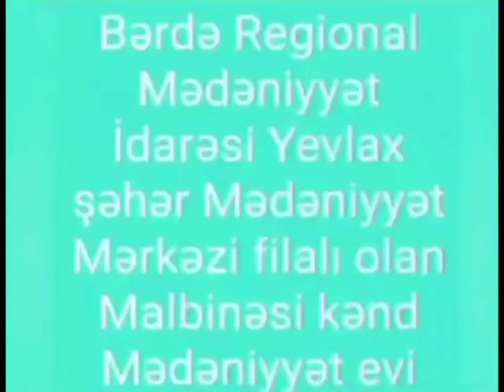Yevlax şəhər M.M filialı Malbinəsi k. M.e.Ulu Öndər Heydər Əliyevin Hakimiyyətə Qayıdışının 52-ci il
Bərdə Regional Mədəniyyət İdarəsi Yevlax şəhər Mədəniyyət Mərkəzinin filialı olan Malbinəsi kənd Mədəniyyət evi  Ulu Öndər Heydər Əliyevin Hakimiyyətə Qayıdışının 52-ci ildönümü ilə əlaqədar videoçarx hazırlayıb